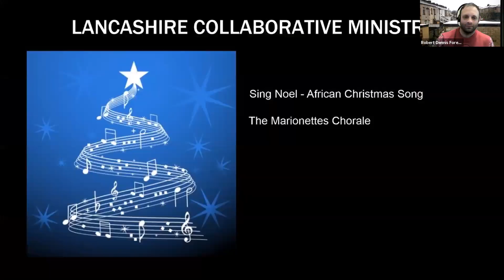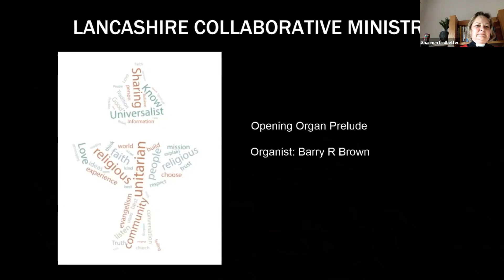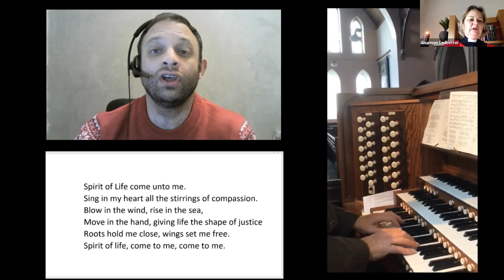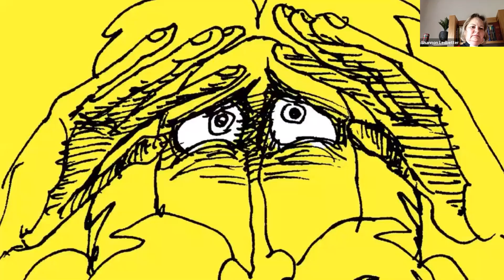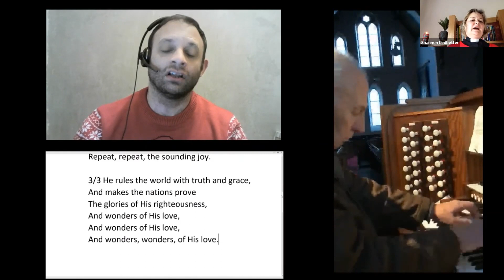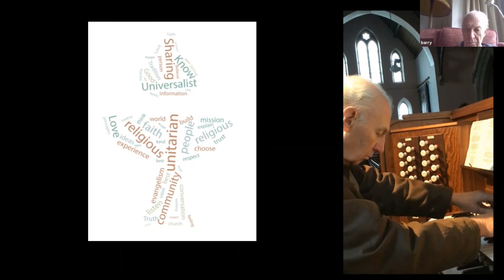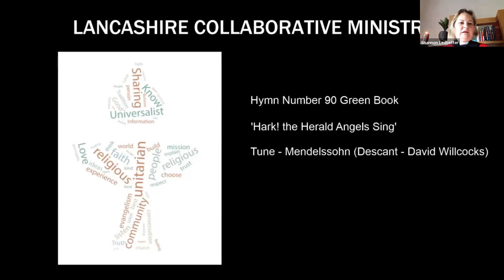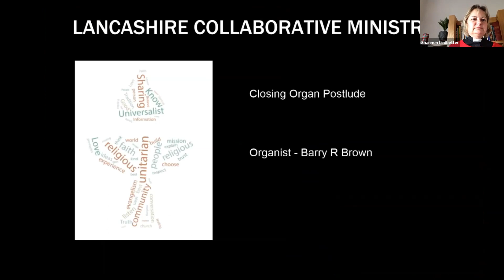Lancashire Collaborative Ministry - Sunday Service 20th of December "A Nativity on the Margins"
Lancashire Collaborative Ministry - Sunday Service 20th of December "A Nativity on the Margins" led by Rev'd Dr. Shannon Ledbetter